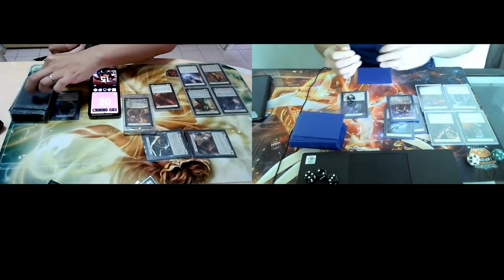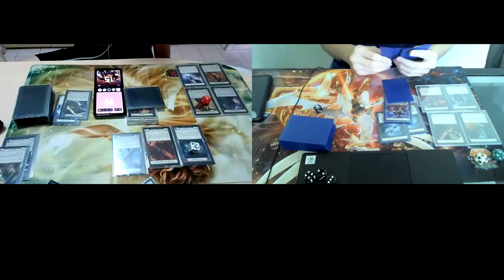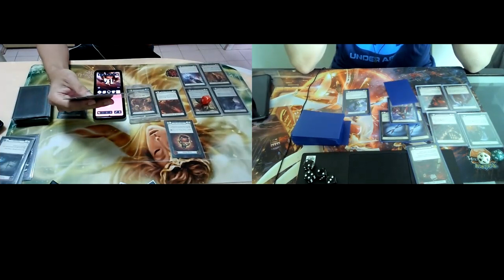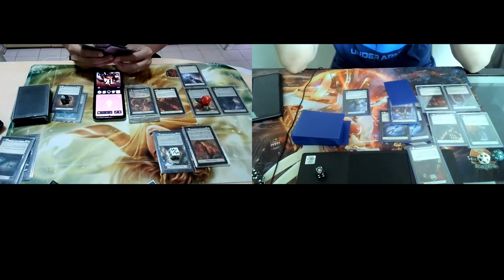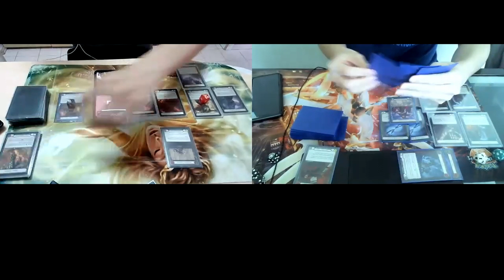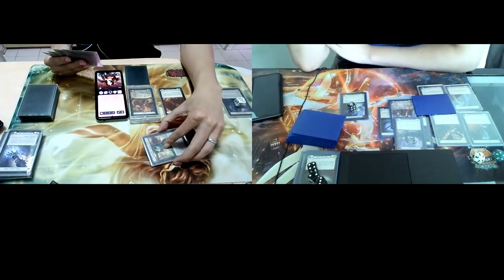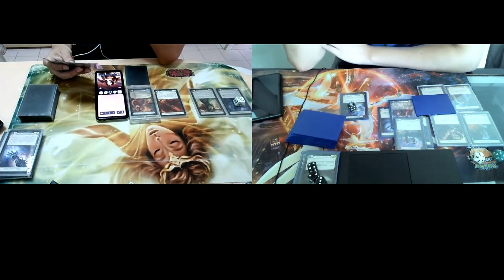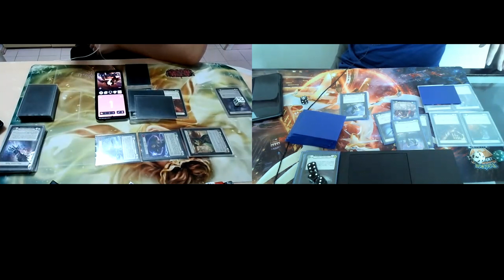[Flesh and Blood TCG] - Blitz Armory 7 Aug - Kano vs Ira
[Left] Rhasta (Kano/Wizard)
vs
[Right] Gordon (Ira/Ninja)